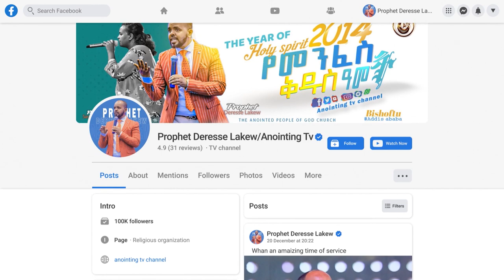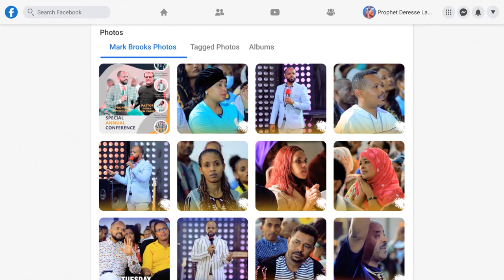“የህይወት ውኃ ኢየሱስ”…ልዩ የትንሳኤ በዓል ዝግጅት